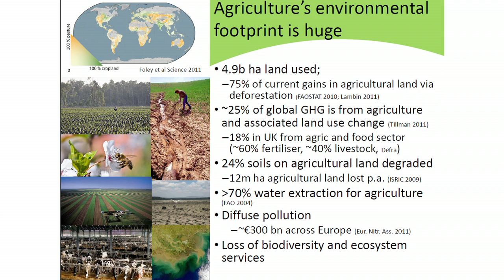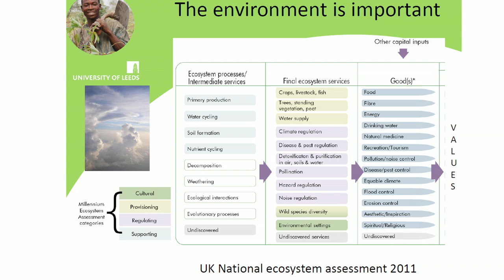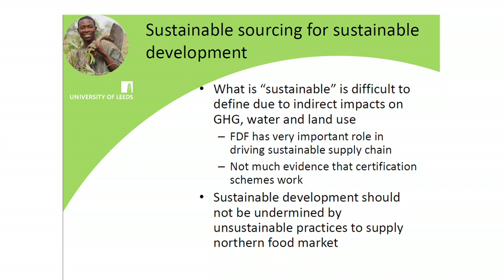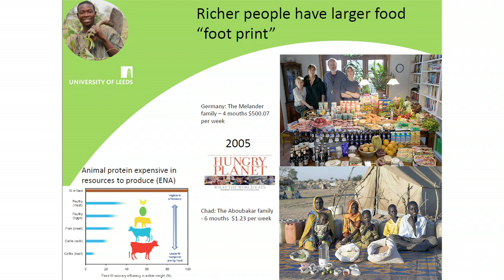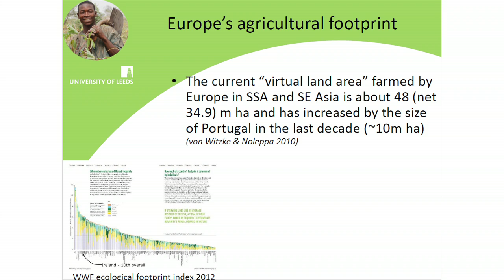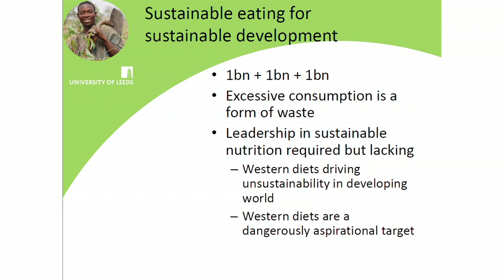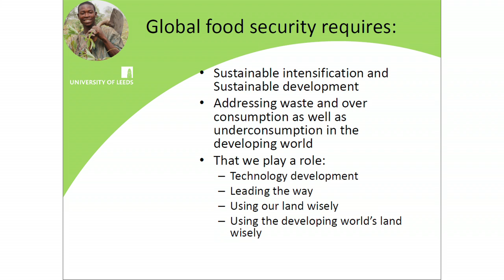Equity, Environment and Eating - Prof. Tim Benton University of Leeds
Prof. Tim Benton, UK Champion for Global Food Security, University of Leeds presentation at the Secure and sustainable food - The Rio +20 challenge event held on the 21 May 2012, London. This event analysde the big challenges and opportunities in greening our global food systems and the role food and drink manufacturers can play in helping to drive that change.